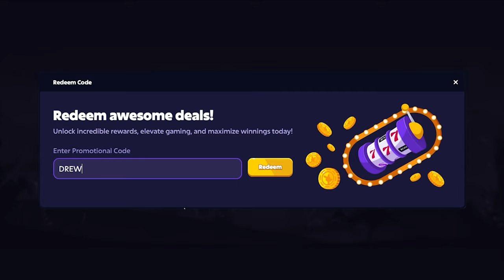Zeus vs Hades BUT i INCREASE BET every BONUS BUY?!